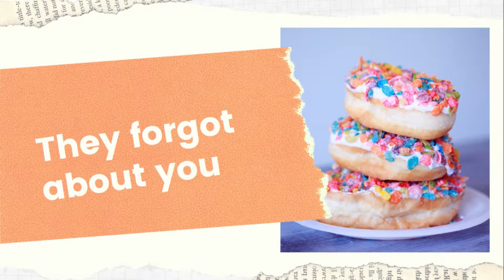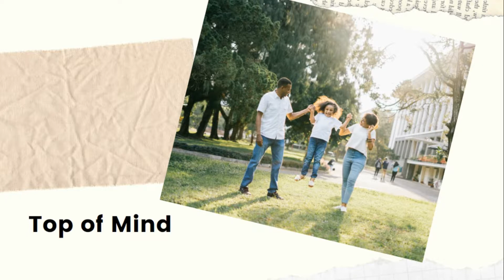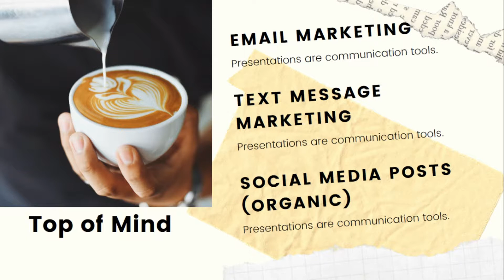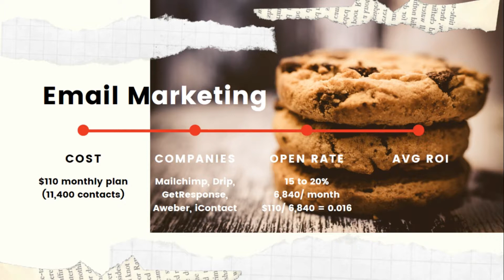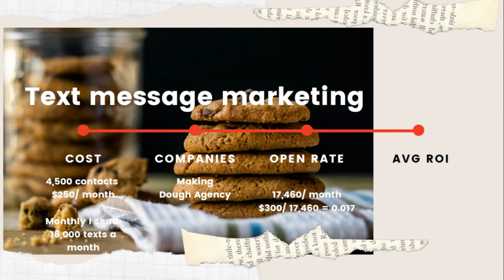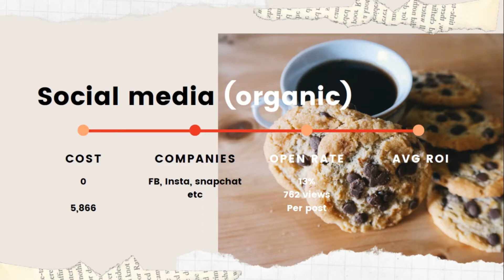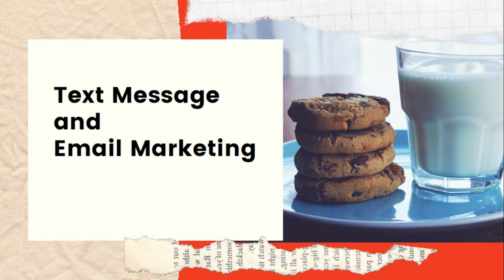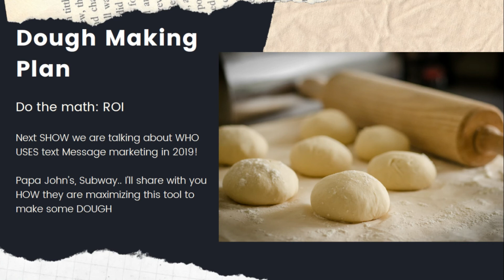RESTAURANT MARKETING STRATEGIES TO BRING CUSTOMERS BACK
00:00 - Keep in touch with your customers
01:17 - They don't know you
01:35 - They forgot about you
02:13 - Top of mind
04:16 - Email Marketing
07:21 - Text message marketing
10:19 - Social media platform
13:05 - Mailer
15:35 - Consistency: weekly to be top of mind

The Ultimate Restaurant Marketing Guide and all our FREE Resources

// WHO:
Matthew and Hengam Stanfield are the owners of two restaurants in San Antonio.  They tripled their restaurant sales in less than 5 years with 0 prior restaurant experience. They believe every restaurateur deserves owning a restaurant that does not own them

Comments? Suggestions? Questions?

2 main enemies of our restaurant:

// I forgot about you
- We constantly want to get new customers and to be known!
- That’s not enough!
- We need tactics to be ON TOP OF THEIR mind.

- The 4 classic ways to do that are:

Email marketing
Text marketing
Organic Social media posts
Mailer

The best ways: text message marketing, and email marketing!

Keys:
- Consistency: weekly to be TOP of mind
- Batching - Quarterly System
- Automation: using software to automate the next 13 weeks and FORGET it!
- Text, Email

DOUGH MAKING PLAN:

- Next SHOW we are talking about WHO USES text Message marketing in 2019! Papa John’s, Subway.. I’ll share with you HOW they are maximizing this tool to make some DOUGH
- Have you done the math? The open rate, and average ROI?
- Want to talk about how our team can help you get started on Text Message Marketing?

Back to work and make some DOUGH!